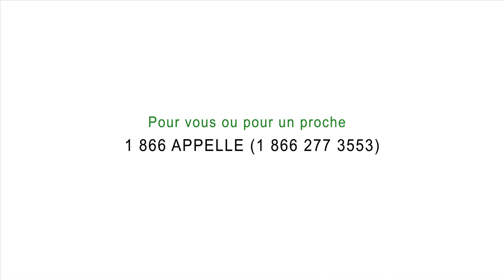Le suicide n'est pas une option - Denis Morin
Denis Morin ajoute sa voix dans le cadre de la campagne "Le suicide n'est pas une option", initiative de l'Association québécoise de prévention du suicide avec le soutien de l'Ordre des psychologues du Québec.

BESOIN D'AIDE?
Des intervenants sont disponibles 24/7 pour vous ou vos proches, partout au Québec.
📞 Téléphone : 1 866 APPELLE (277-3553)
📱 Texto : 535353